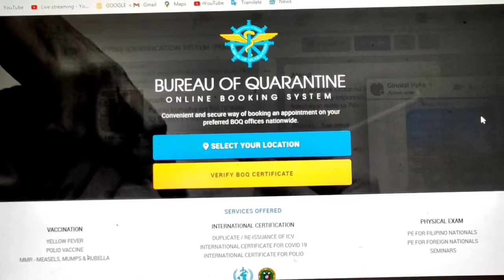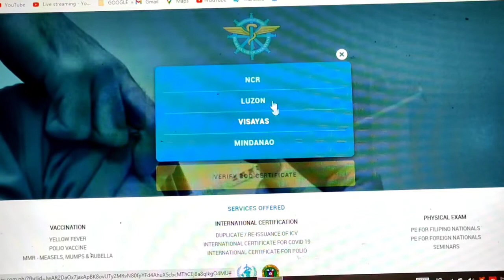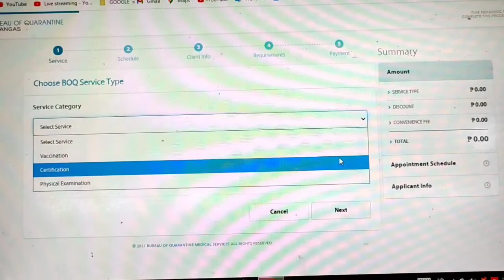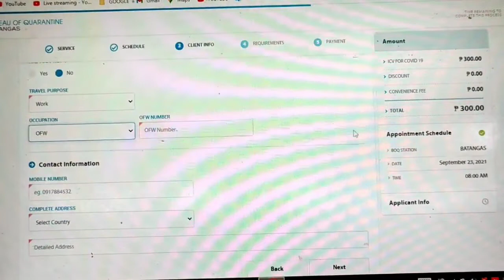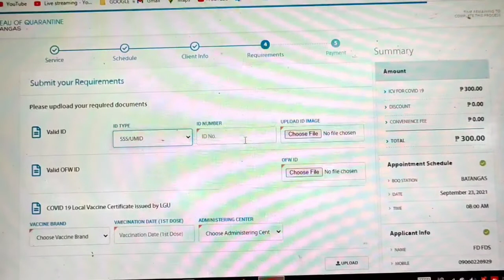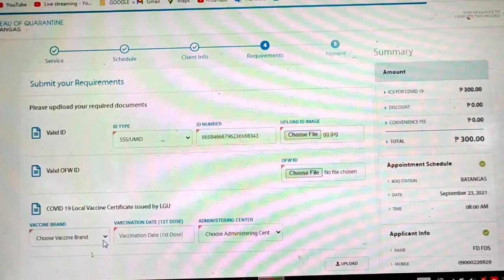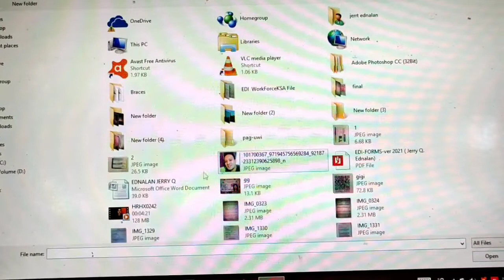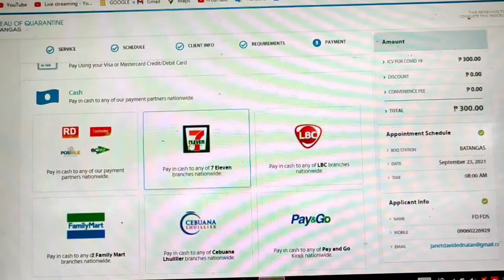Paano kumuha ng International Certificate ng Covid-19 Vaccine sa Bureau of Quarantine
International Certificate of Covid 19 Vaccine is now a mandatory to all individuals who where leaving the country from this date August 6 2021 Onwards. Transaction will only be done trough online transaction, No online appoinment NO personal appearance in any branch of BOQ all over NCR, Luzon, Visayas, and Mindanao